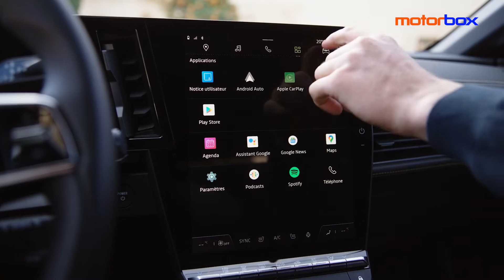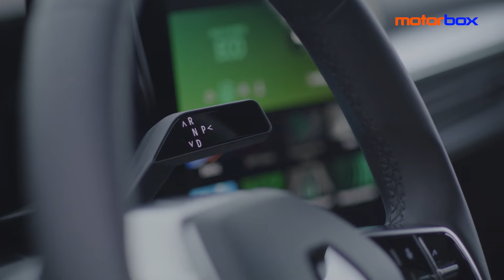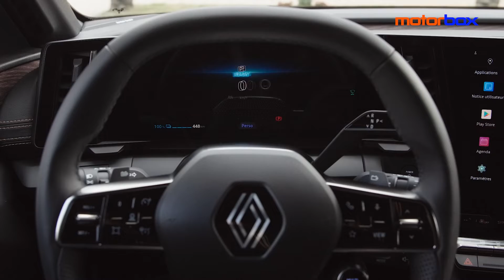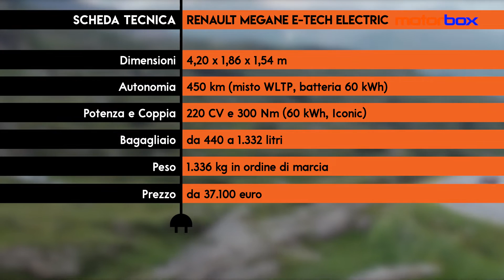Renault Megane E-Tech Electric | La MEDIA francese🗼si trasforma in CROSSOVER ELETTRICO🔋. La PROVA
Si mettano l’anima in pace gli elettroscettici, RenaultMegane E-Tech Electric non è il solito esercizio di stile per nerd incalliti, ma una fullelectric che alza l’asticella in fatto di stile e contenuti. Frontale audace, nuovo logo “digitalizzato”, nervature sul cofano e luci LED serpeggianti regalano tanto carattere all’elettrica Renault. L’aspetto è più simile a una briosa hatchback rialzata che a un SUV compatto. Un look gagliardo in forte rottura con il passato, che irrompe con forza portando con sé una ventata di rinnovamento. L’abbiamo messa alla frusta sulle strade della Spagna: ecco com’è andata la nostra prova!

00:00 - Intro
00:27 - Com'è fatta fuori
02:53 - Il bagagliaio
03:21 - Gli interni
05:55 - Powertrain e batterie
07:07 - Come va su strada
10:20 - Allestimenti e prezzi
11:30 - Scheda tecnica